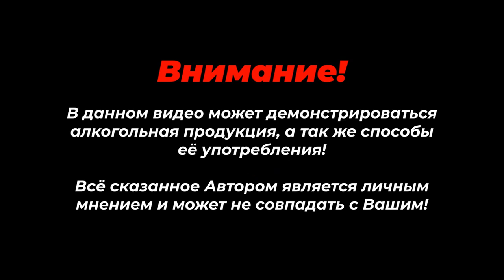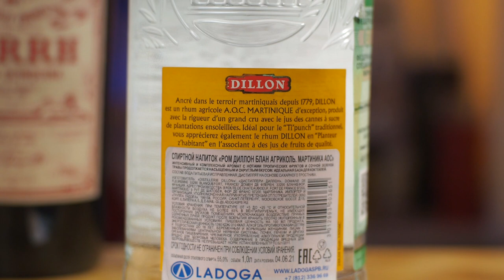Диллон Блан Агриколь 55% коктейль Ти Пунш (Dillon Rhum Blanc - Ti Punch cocktail)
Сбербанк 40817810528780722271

Музыкальная композиция ES_Broken Conversations - Wendy Marcini принадлежит и использована по лицензии для компании GT Channel.

"Dillon" Rhum Blanc, Martinique AOC — элегантный, чистый белый ром с острова Мартиника крепостью 55%. Невероятно ароматный, он наполнен нотами тропических фруктов и зеленой травы.
Ром изготавливается по строгим правилам AOC Rhum Agricole Martinique: чистый сок тростника перегоняется в медных колоннах, а затем выдерживается минимум 5 месяцев прежде, чем поступить в продажу.

Distillerie Dillon расположена в Форт-де-Франс в Мартинике. Компания была названа в честь Артура Диллона (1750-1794), солдата войска Лафойета в борьбе за независимость, который в 16 лет стал полководцем. Вернувшись с войны, он женился на богатой вдове Луизе. Купив поместье, они месте стали выращивать сахарный тростник.

Как с любым традиционным напитком, а этот ром является традиционным для Мартиники и именно крепость 50+% считается правильной, у него есть своё 100% применение в коктейлях.
В случае с Агриколем это Ти Пунш – неофициальный напиток Мартиники и Гваделупы и переводится с местного языка как маленький удар. Ингредиенты для него являются самыми простыми это сироп темного сахара (можно и белый сахар) и долька лайма в сочетании с Ромом.

В традиционном рецепте нет никакого льда или воды и при такой крепости рома не стоит ждать мягкости и питкости коктейля ))), а вот уже барные версии этого коктейля и со льдом и с фруктовыми соками и украшены в лучших традициях тики коктейлей.

Ти Пунш / Ti Punch :
* Выдавить из маленькой дольки лайма сок в бокал и смешать с 10 мл сахарного сиропа или 1 чайная ложка сахарного песка
* Добавить 45-60 мл рома Агриколь, перемешать и пить без льда…